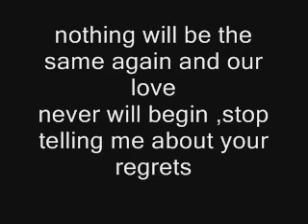SHORT LOVE SONG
pjes e shkeputur nga muzika , Lamm-G Miril ft Arben - MOS NDALO O SHI